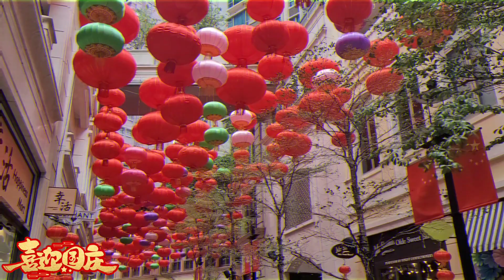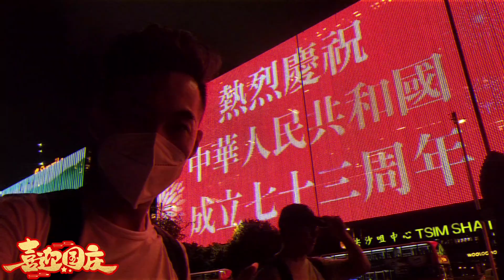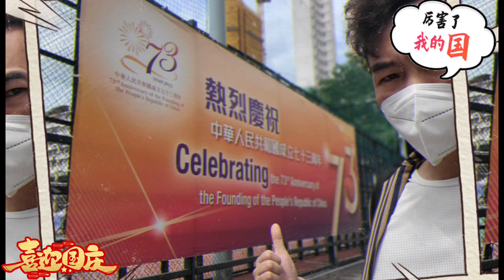越來越多港青賀國慶說愛國，香港街頭氣氛濃烈，打卡位越來越多!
隨著國慶臨近，香港街頭喜慶氣氛逐漸濃烈，隨處可見路燈上掛著慶祝中華人民共和國成立73週年的彩旗，一片歡樂祥和。 香港菁英會副主席、網絡紅人工作者協會主席高松傑(高Sir)昨晚在尖沙咀東打卡後，有很多內地網民表示很想念香港，他詢眾要求，到香港多處地方打卡拍視頻，包括：中環一帶、中環街市、皇后像廣場)、香港灣仔利東街、銅鑼灣等街頭掛有國旗及特區區旗，以及慶祝中華人民共和國成立73週年的海報、彩旗，把喜慶祥和氣氛與內地網民分享。

高Sir表示見證這三年來香港的變化，香港在祖國大力支持下由亂轉治及興，無論是賀國慶或慶回歸，氣氛越來越濃烈，越來越多心思，參與香港青年起來越來。這是一個非常好非常振奮人心的現象，我相信有祖國的強大後盾支持下，香港只會越來越好，更多青年會主動融入國家的發展大局，投身建設美好香港行列。最後高Sir感謝特區政府感謝社會各界用心布置喜迎新中國73週年華誕，讓香港市民「喜迎二十大」「祝福祖國」繁榮昌盛。